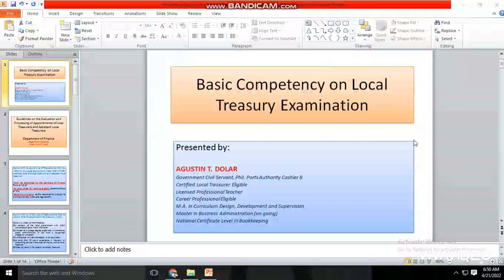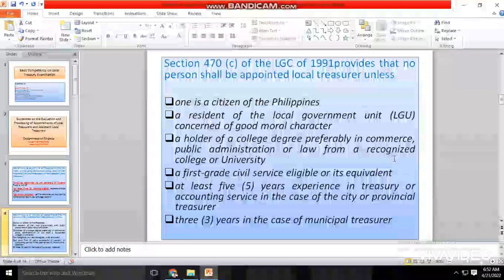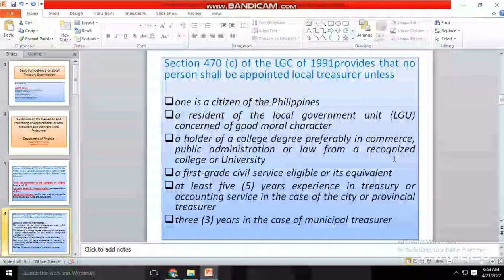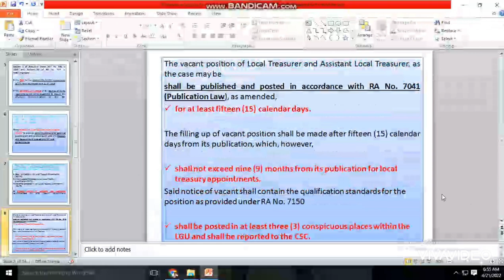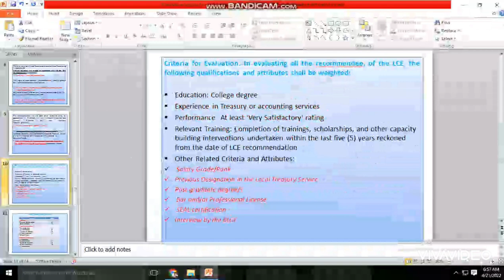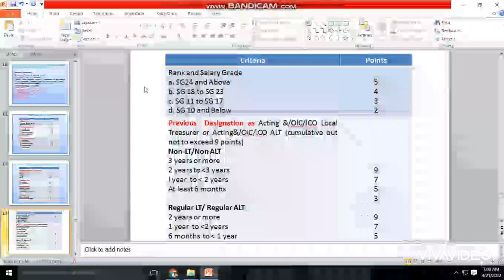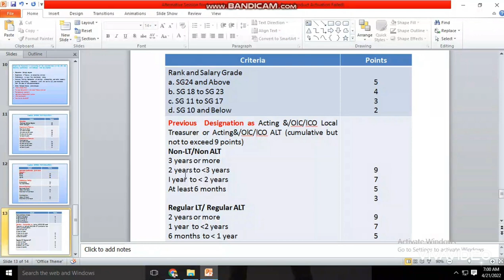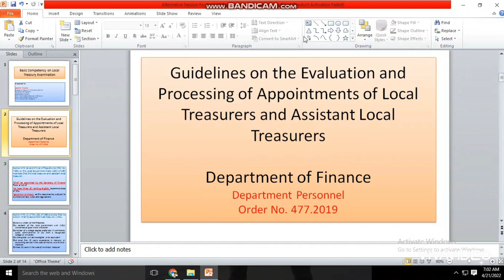BCLTE2022 Review: Guidelines on the Evaluation and Processing of Appointments of Local Treasurer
Salamat.